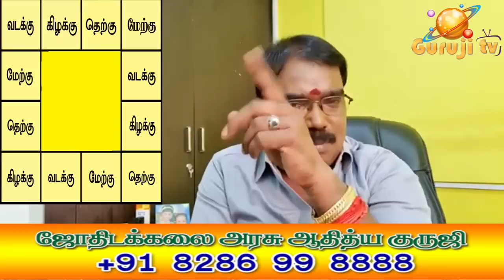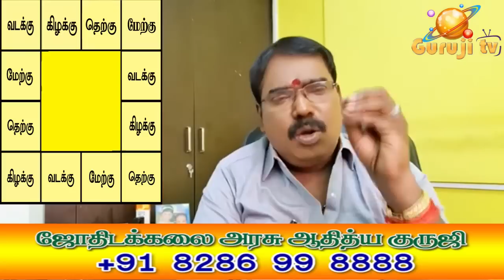1066 - DIRECTIONS OF THE ZODIAC AND ELEMENTS - ராசிகளின் திசைகள்- உறுப்புகள்.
மேஷம் முதல் மீனம் வரையிலான 12 ராசிகளை குறிக்கும் திசைகள் எவை?கால புருஷனின் 12 வீடுகளும் ஒரு மனிதனின் எந்த உறுப்பினை குறிக்கும்?